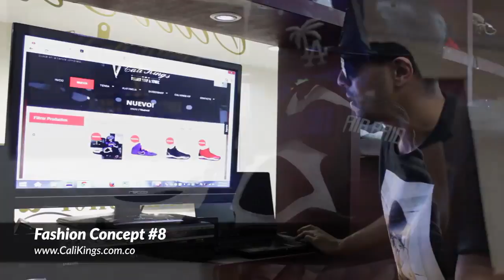Fashion Concept #8 by Cali Kings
Familia llegamos hasta la puerta de tú casa desde Punta Gallinas, Alta Guajira hasta la Quebrada de San Antonio en el Amazonas no importa en que lugar de Colombia estés, hasta allá te llega la merca.

Pueden hacer sus pedidos con TarjetaDébito, TarjetaCrédito o en Efectivo desde Efecty o Baloto. En CaliKings todo es 100% Original SoloMelao ¡Ya saben ChinoSoloElArroz!